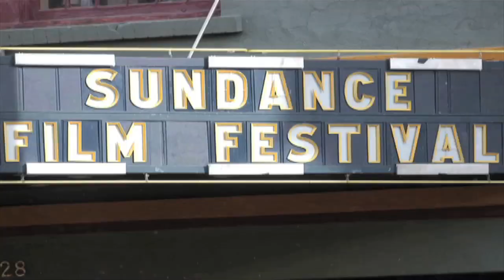Dave Berg - Makin' Me Wonder - The Sundance ASCAP Music Café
Hit songwriter Dave Berg was a featured performer at the Sundance ASCAP Music Café during the 2013 Sundance Film Festival in Park City, UT. Here he performs his song "Makin' Me Wonder," which appears on his 2011 album, Not Quite So Alone.